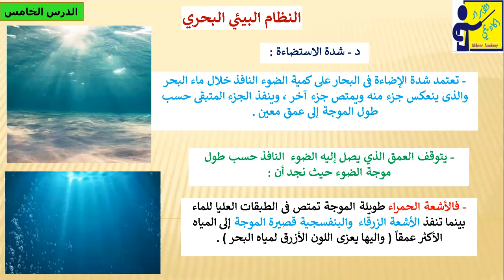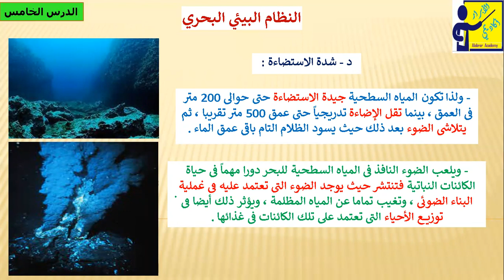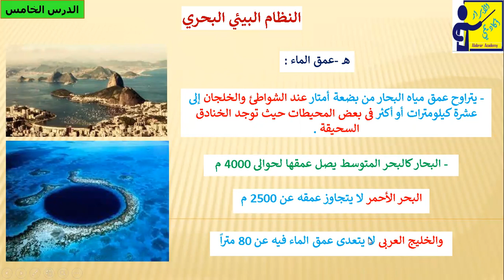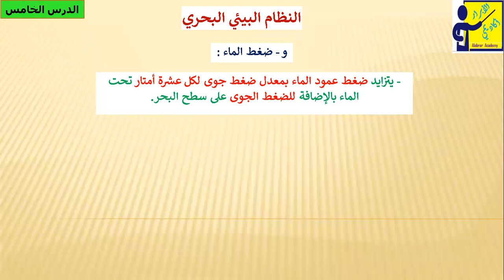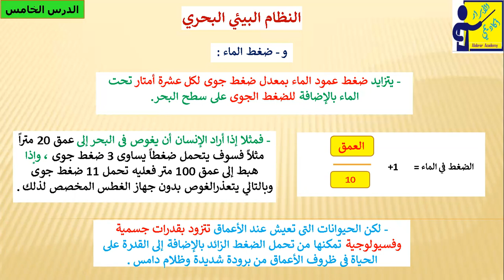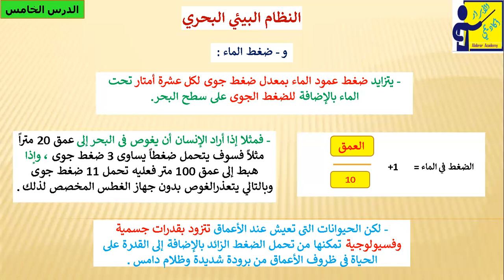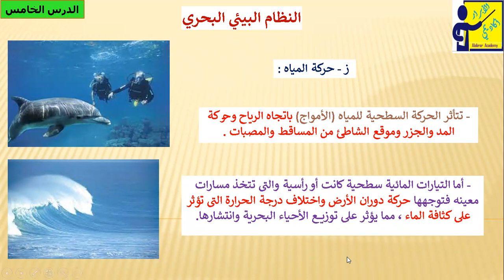هل هناك علاقة بين عمق الماء وضغط الماء وما مدي تأثير العمق علي الضغط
يتضمن الفيديو شرح مفصل لتأثير شدة الاستضاءة علي النظام البيئي ونبذه مختصره لبعض أعماق البحار والمحيطات المختلفة وكيفية حساب ضغط الماء في الأعماق المختلفة وتأثير حركة الماء .